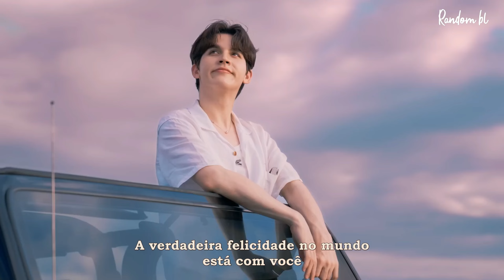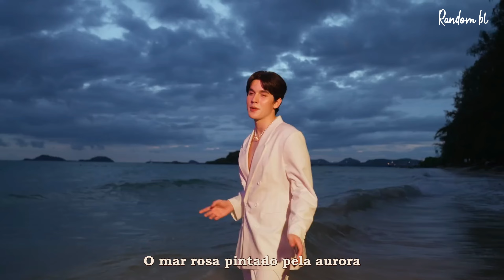Pink Sea - OST de Sunset x Vibes The Series | Legendado PT/BR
Hey, bonit@s! Hoje tem clipe fofinho para vocês. Pink Sea ou, em português, Mar Rosa é a OST de Sunset x Vibes cantada pelo lindo maravilhoso do ISBANKY.

Curtam, compartilhem e enjoy it! ^_^